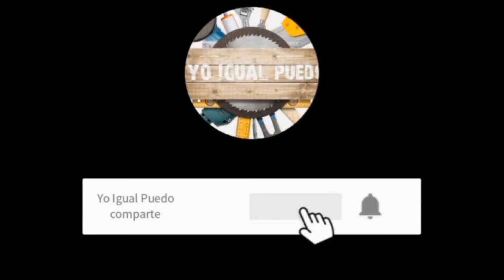como CAMBIAR FILTRO de GaSOLINA 😎